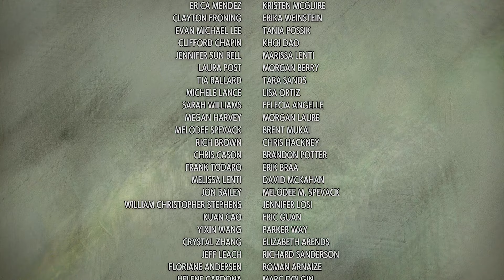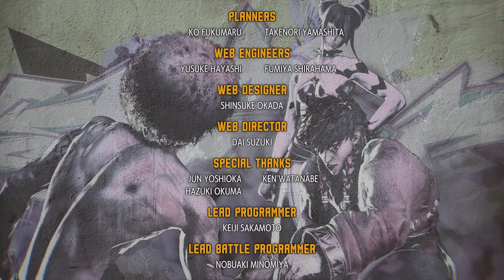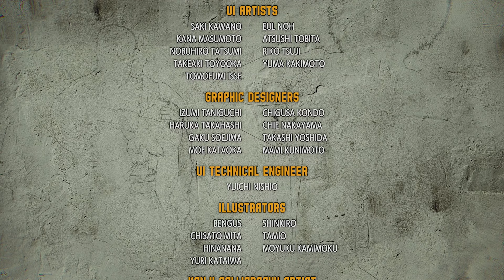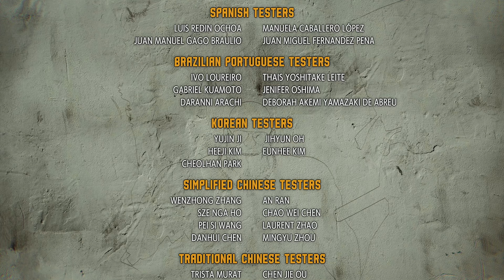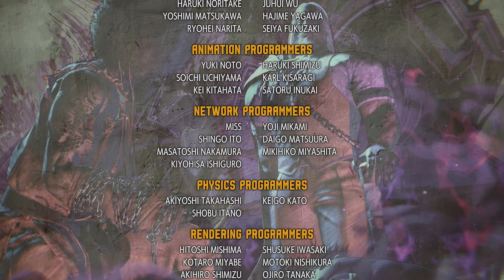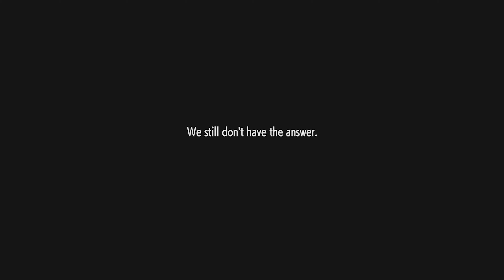FUNNY STREET FIGHTER 6 WORLD TOUR WALKTHROUGH PART 9 "THIS MAN IS COLD BLOODED!!"